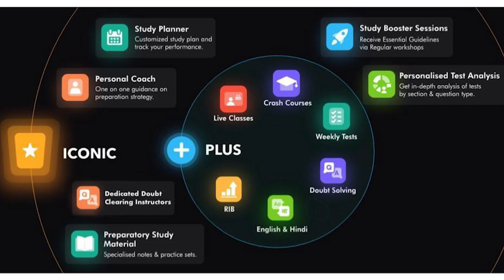Utkrisht | Battle of Brains | Anmol Aggarwal (AIR 14) & Sri Datta Charan (AIR 18) | GATE 2021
In this session, GATE Rankers Anmol Aggarwal | AIR 14 GATE 2021 & Sri Datta Charan | AIR 18 GATE 2021 will be the guests of this special series Battle of Brains. This will be beneficial for all the aspirants of GATE & ESE.

We are back with yet another Scholarship Test for all the GATE Aspirants. Enroll for Unacademy's Combat for GATE and Win from a Scholarship Pool Worth 4.5 crore+ for the month of May‘21.
Unacademy Utkrisht Series
Unacademy Batches
Get the GATE & ESE Iconic Advantage:
1. Personal Coach
2. Study Planner & Bi-weekly Reviews
3. Dedicated Doubt Clearing Space
4. Personalized Test Analysis
5. Study Booster Sessions
6. Preparatory Study Material
7. All the Unacademy Subscription Benefits
Dedicated channels for your GATE & ESE Preparation:
Join our Exclusive Telegram Channel & Group for GATE & ESE Exams:
Unacademy Subscription Benefits:
1. Learn from your favorite teacher
2. Dedicated DOUBT sessions
3. One Subscription, Unlimited Access
4. Real-time interaction with Teachers
5. You can ask doubts in the live class
6. Download the videos & watch offline